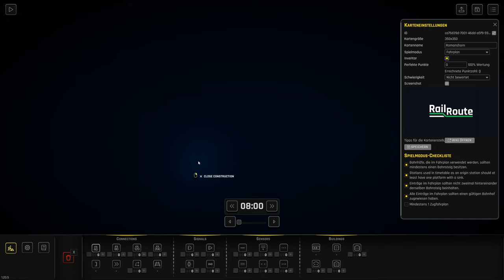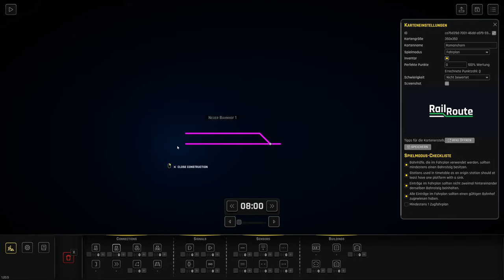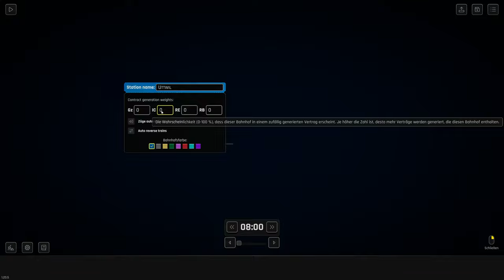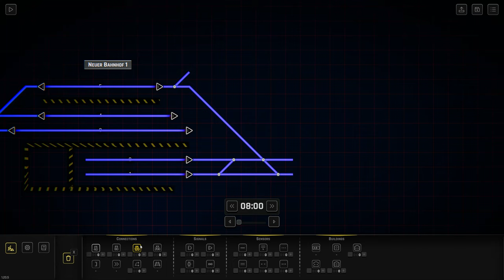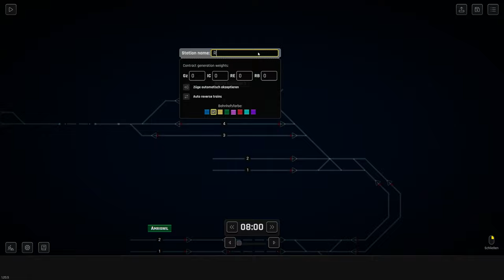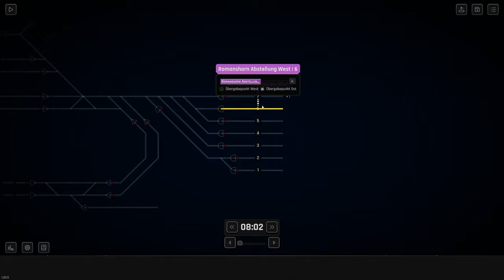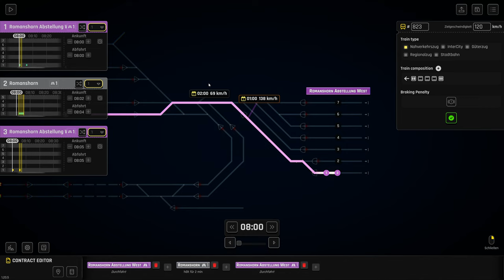Rail Route - Projekt Romanshorn E1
Ich starte ein neues Projekt in Rail Route: Wir bauen den Bahnhof Romanshorn so realistisch wie möglich nach!